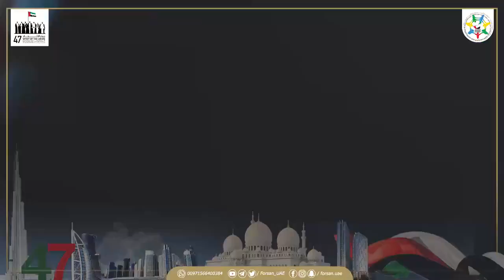عمل فني مشترك بعنوان مجد زايد بمناسبة اليوم الوطني الإماراتي 47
من إنتاج: وزارة الثقافة وتنمية المعرفة و ⁧أبوظبي_للإعلام⁩.